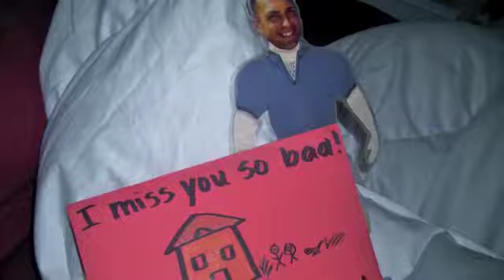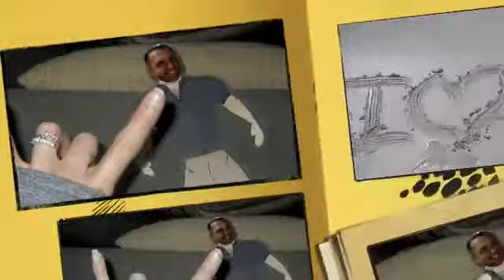Deployment Video | Military Wife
Here's a sneak peak into another aspect of my life... THE MILITARY! (and part of the inspiration behind BeyondFit Physiques!!_

When my husband (USMC) deployed I made these videos to send him overseas... Short recaps of our time apart as a reminder of home.  I made a "Flat Pat" to bring with me everywhere I went during his 9 months away.

How did the military play a role in the birth of BeyondFit?   I created BeyondFit Physiques as I prepared to lose the baby weight of my own. With a degree in Exercise Physiology and over 9 years of experience as personal trainer, I looked everywhere for resources I could trust when other new moms asked me for advice. I found great workouts for women who could spend hours at the gym, and diets which certainly worked... if you had the time to spend hours in the kitchen and didn't mind going hungry and lacking in energy as you chased fat loss.

But I knew that wouldn't work for busy women and new moms who needed energy as much as they needed results. I quickly became frustrated at the lack of information that taught new moms how to actually lose the frustrating extra body fat they were left with after having their babies. The material that I did find was from a surprising source: my husband, a United States Marine.

As a new mom, I had very little time to exercise, shop and prep food. Not like I did as a young fitness pro! Yet, I wanted to look good and feel healthy, lean and functional for my newborn. I wanted to energy and health I needed to be a great new mom.

I discovered from my husband that 1000s of deployed military men and women are familiar with my struggle. Like me, that have almost no time to exercise (and often  no access to a gym), they have no time to prep food (deployment tents don't have kitchens!) and little time to dedicate to healthy living. But it's as important for them as it is for us. They spend their days (and nights) serving our country. We spend our time serving our families.

Don't we all deserve the resources, education and support we need to be the best physical (and emotional) specimens possible? I think so!

Just like my husband and the rest of the deployed military, we need to feel healthy, with capable and functional bodies. And so I started a blog to document the workouts and recipes I used to live the fat loss lifestyle as a new mom. I revealed the military training secrets I'd adapted to make my fitness and fat loss more fun and focused.

I wanted to take the science of the experts and uncover the bits which would actually work for real women.

Our Family | Deployment | Military Homecoming

If you want to learn some of the tactics I use, all you have to do is enter your email at the address below and click "sign up!"